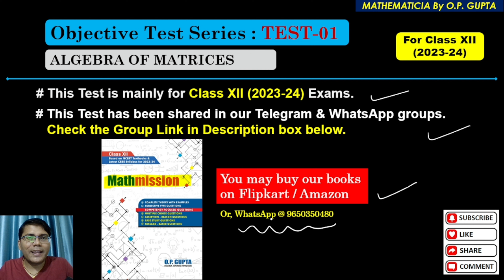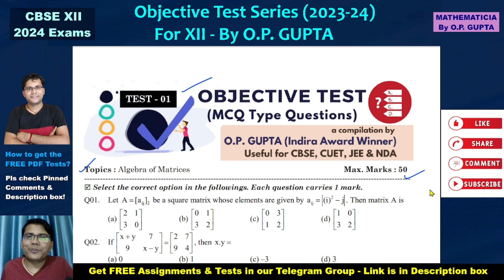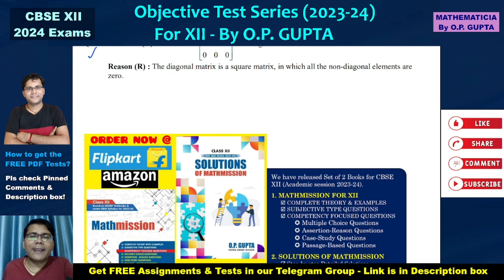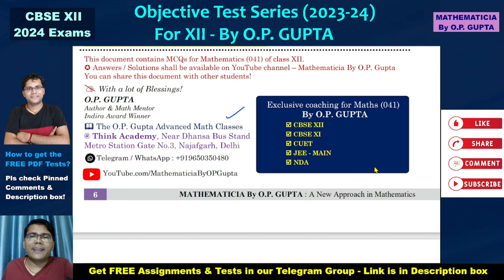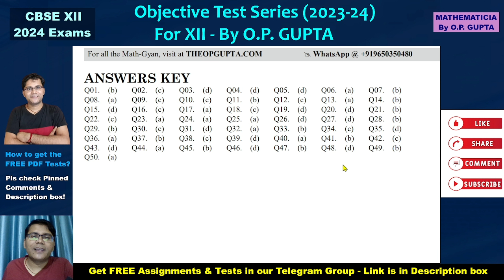MCQ on Algebra Of Matrices | Class 12 Maths Objective Test Series by O.P. GUPTA | Test-1 Answers Key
📚 Best-Seller book for Preparation of 2024 Exams of XII Maths (041) :
◇ MATHMISSION FOR XII (2023-24)
▪︎ Detailed Concepts & Formulae
▪︎ Well Elaborated Examples
▪︎ Chapterwise Subjective Questions (2, 3, 5 Markers)
▪︎ Chapterwise Multiple Choice Questions
▪︎ Unitwise Assertion-Reason type Questions
▪︎ Unitwise Case Study type Questions
▪︎ Passage Based Questions
▪︎ Answers of all Questions
We are Shipping across India 🇮🇳 & abroad also.
Grab your Copy Soon - to Boost your Preparation!
🔸️ Discounted Price Applicable for Bulk orders for Schools and Coaching Institutes.

test on matrices
matrices test
Symmetric matrix, skew symmetric matrix, transpose of matrix, product of matrices, invertiblity of matrices, inverse of matrix, equality of matrices
solutions of matrix test by opgupta
important questions of matrix by op gupta
ats tests by op gupta
op gupta maths ats tests
Maths tests series 12th